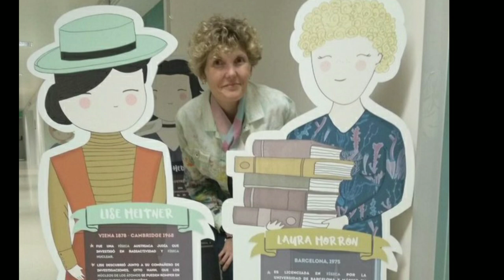Irène Joliot-Curie | CIENTÍFIC@S EN 1 MINUTO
Sigue a Laura Morrón en Twitter: @lauramorron

Música utilizada:
Contentment por Ron Gelinas | Chillout Lounge.